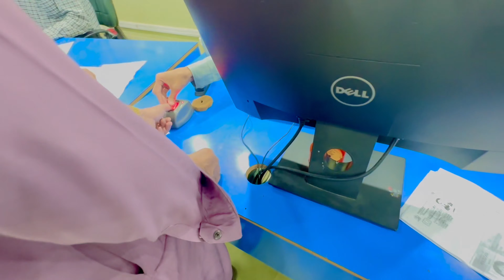MENE PASSPORT BANWA LIYA | IN PRODUCTS KA BYCOOT KARNA PAREGA.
having quite an eventful day! Passport application, a trip to the metro supermarket, and the sweet surprise of chocolates from your family in Dubai - that's a lot packed into one day. Enjoy your vlog filming and the delicious KFC

Social Media Profiles:
📘 Facebook: Join me on Facebook
🎶 TikTok: Catch my TikTok moments here